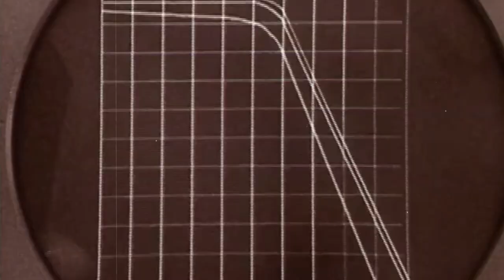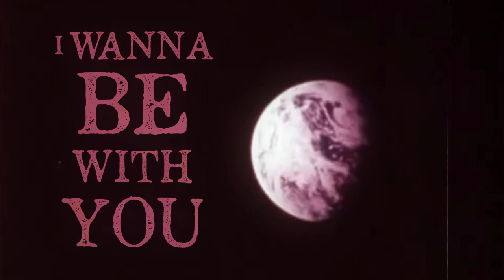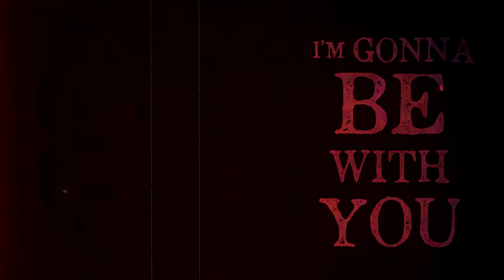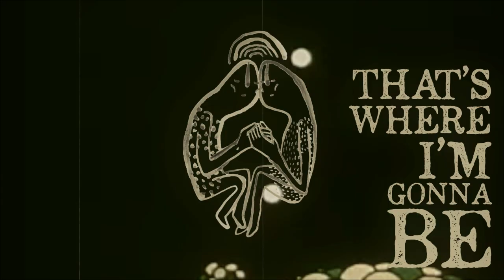Anna Coddington - Beams ft. Louis Baker (Lyric Video)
Created by Anna Coddington & The Makers Initiative